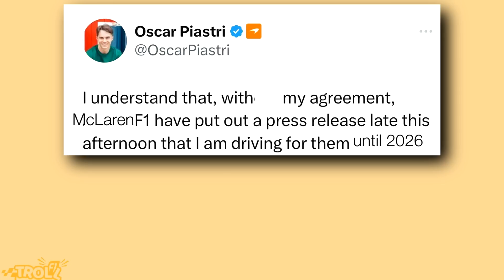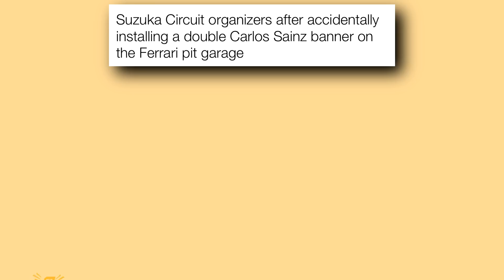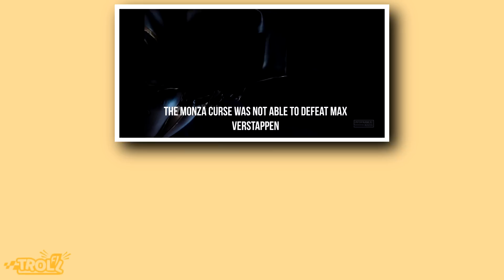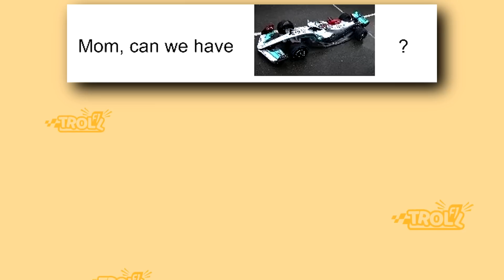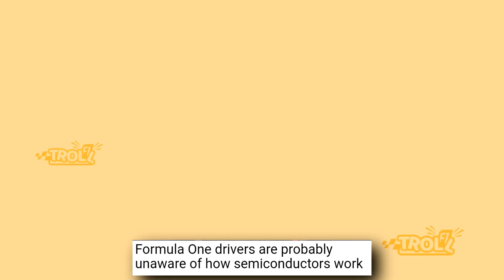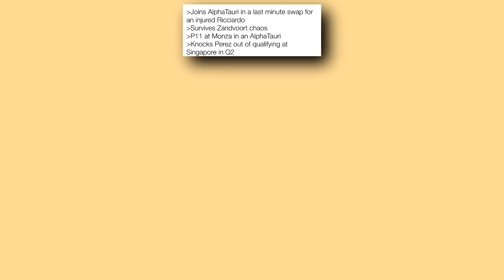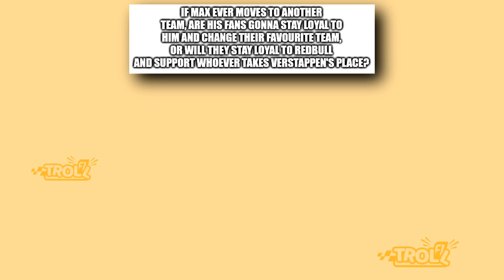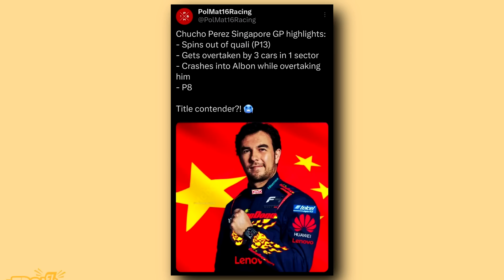Funniest Troll F1 Memes v96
In this video you'll see memes about Singapore Grand Prix, Japanese Grand Prix, Alonso finishing last, Hamilton & Verstappen, Leclerc and Ferrari and many more!